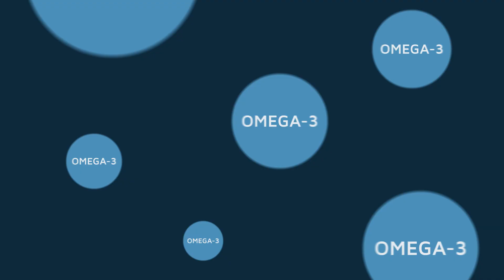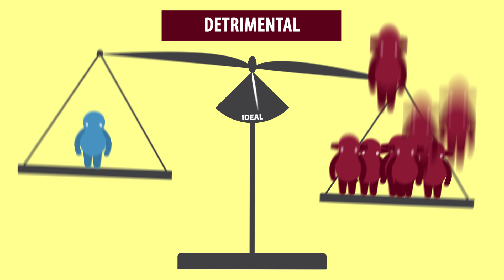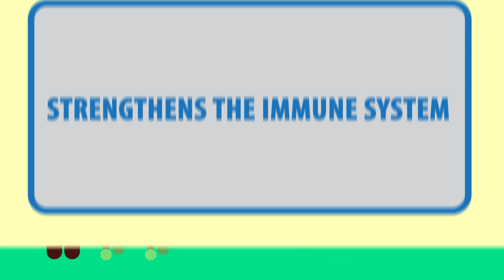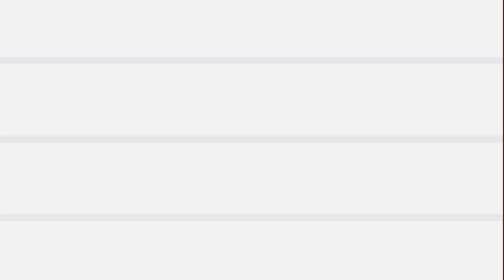The Superpowers of Seafood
A true "Super Food"! A nutrition animation from Orca Bay explaining the benefits of OMEGA 3 fatty acids & the many health benefits of eating more seafood.